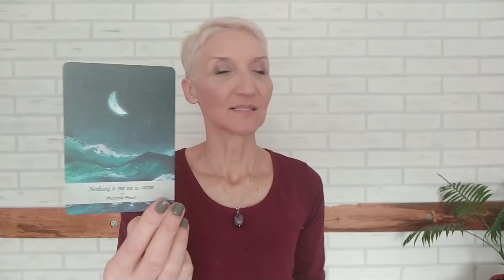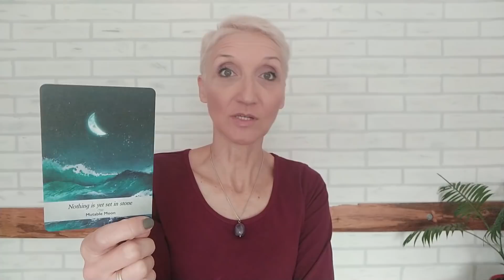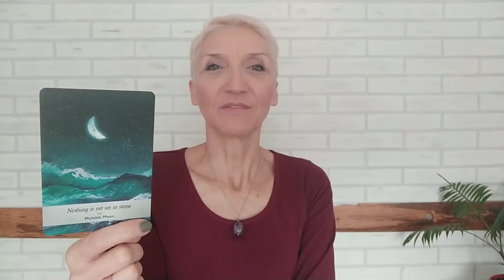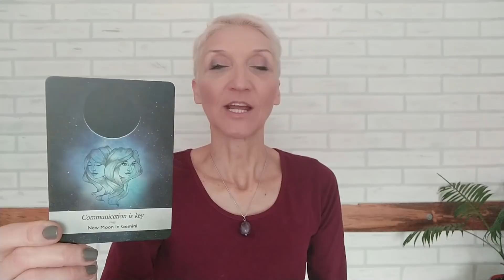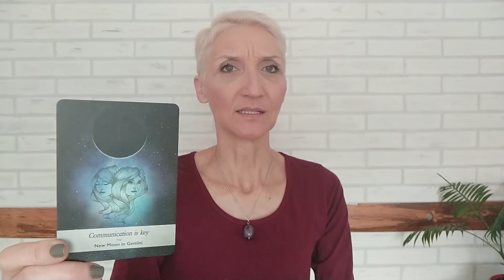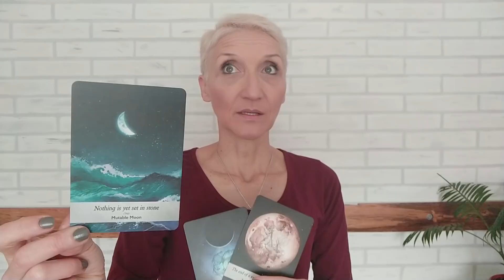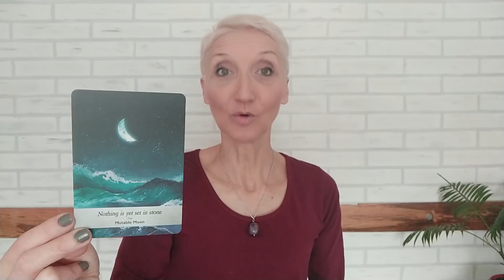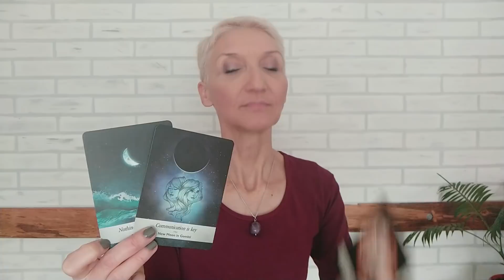PREPOROD VOLJE - 15.03.-21-03.2021.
Ova nedelja donosi i proleće i potpuno drugačiju energiju kojom ćemo mi raspolagati. Naša volja za sve ono što je aktivno će biti drugačija, a u najvećoj meri će to biti više volje za misiju koju osećamo da nam pripada.

PRVA PORUKA - 6:24
DRUGA PORUKA - 10:51
TREĆA PORUKA - 14:02